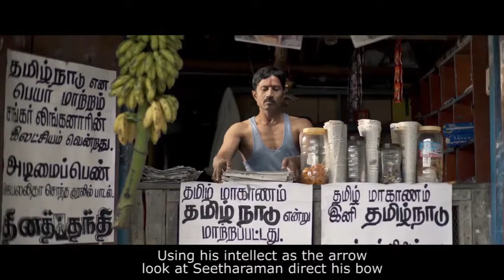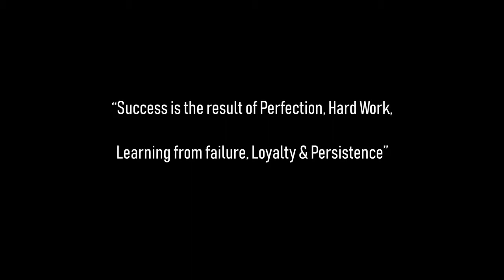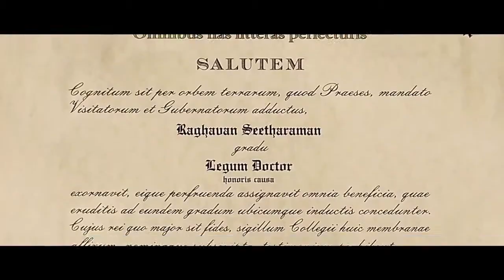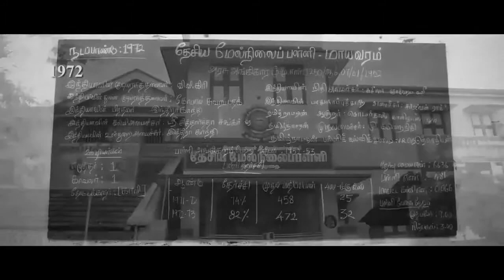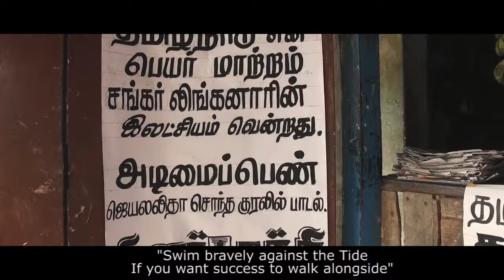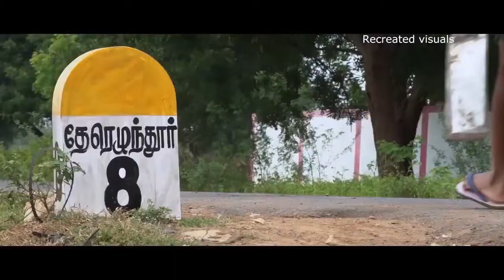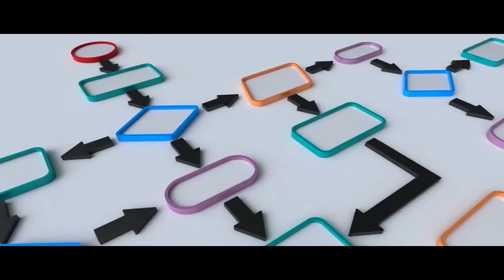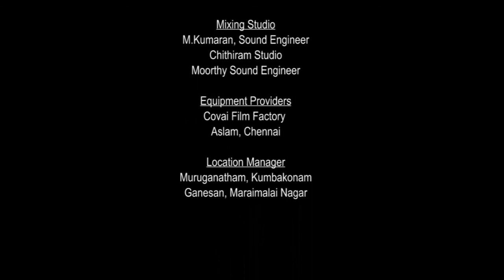The Truth (English) - Biopic Film on Dr. R. Seetharaman, CEO Doha Bank